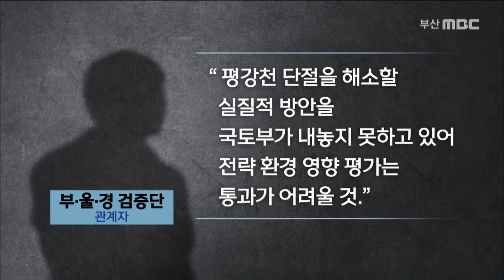신공항, 환경부 '전략 환경영향평가' 사실상 퇴짜, 2020.06.22 / 부산MBC